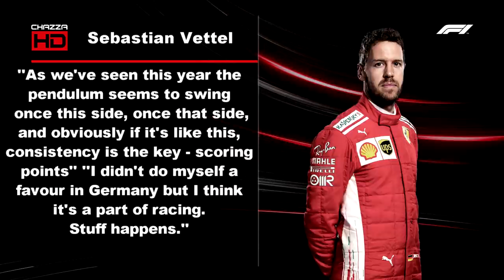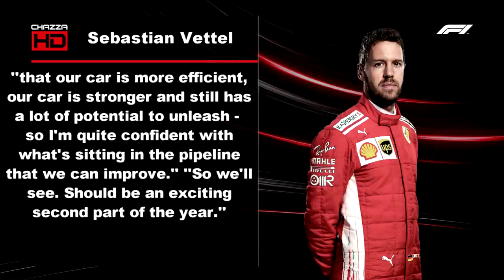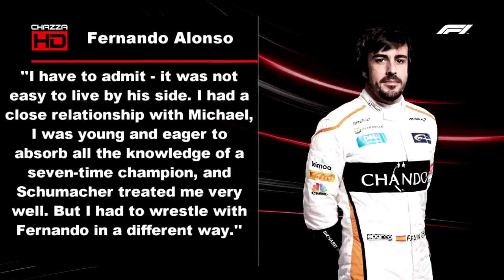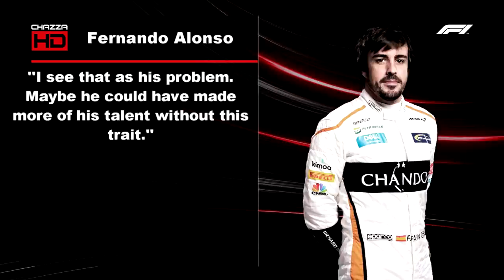F1 Summer Break News Round Up - Ricciardo Joins Renault And Alonso Quits F1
Welcome today to a round up of all the Summer Break news within the world of Formula 1. News such as Daniel Ricciardo leaving Red Bull to drive at Renault for 2019, Lawrence Stroll and the Stroll family saving Force India from going out of business and Fernando Alonso announcing that he is quitting Mclaren and Formula 1 altogether. But what does all this mean for the future of Formula 1?  Find out in this video.

I will also analyse Sebastian Vettel's assessment of Ferrari's 2018 so far, Toto Wolff's verdict about the racing so far in 2018 and Felipe Massa rating Fernando Alonso as good as Michael Schumacher.

Join the ChazzaHDF1 Discord server here: